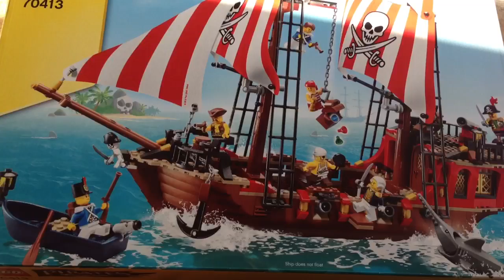Lego Pirate Blue Red Coat Soldier Vintage Play Sets 6285 6274 6265 6286 6277 6273 6279 FOJ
We specialise in rare and collectible merchandise, mainly figurines, of Japanese anime related content. We also stock the latest and greatest releases straight from Japan.

[Instgrm]

COST COMPARISON
- below compares the Cost Per Piece of some of the larger Lego Pirate Sets. All have been adjusted for inflation to 2015 at a rate of 2.5%. Data obtained

Set  RRP (USD) Pieces Year Released CPP (US cents per piece)
6274: Caribbean Clipper  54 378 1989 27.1
6276: Eldorado Fortress  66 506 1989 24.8
6285 / 10040: Black Seas Barracuda  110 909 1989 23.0
6273: Rock Island Refuge  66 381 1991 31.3
6277: Imperial Trading Post  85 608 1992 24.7
6286: Skull's Eye Schooner  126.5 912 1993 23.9
6278 / 6292: Enchanted Island  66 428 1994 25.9
6279: Skull Island  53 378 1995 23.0
6289 / 6290: Red Beard Runner  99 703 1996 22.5
6289 / 6290: RE-RELEASE Red Beard Runner  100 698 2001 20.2
6278 / 6292: RE-RELEASE Enchanted Island  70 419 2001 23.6
6285 / 10040: RE-RELEASE Black Seas Barracuda  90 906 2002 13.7
6243: Brickbeard's Bounty  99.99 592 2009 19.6
10210: Imperial Flagship  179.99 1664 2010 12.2
70413: The Brick Bounty  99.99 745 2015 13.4